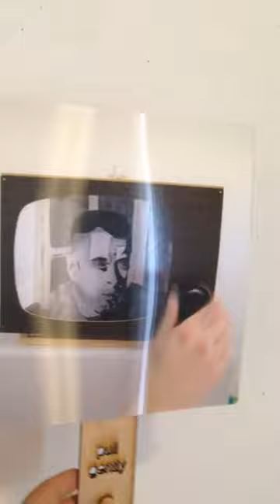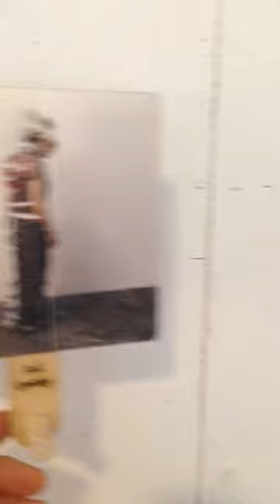GifPop!s by Claire Gustavson, CMU School of Art